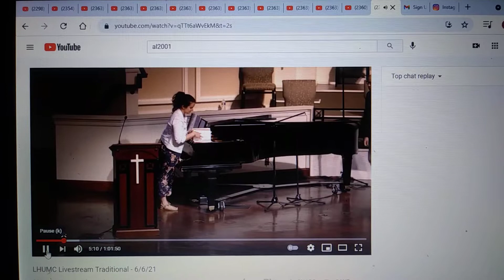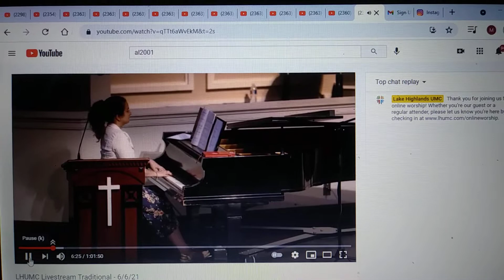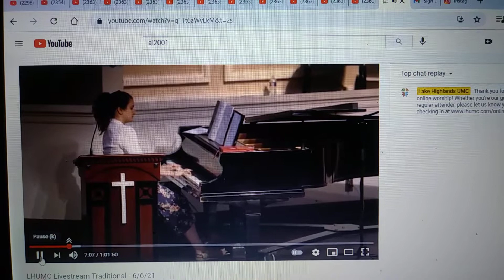I love Supporting My Friend Hannah Payne by coming & watching her Play the Piano at LHUMC!